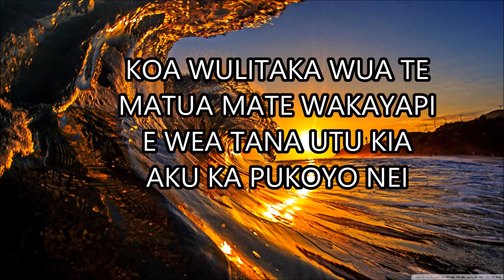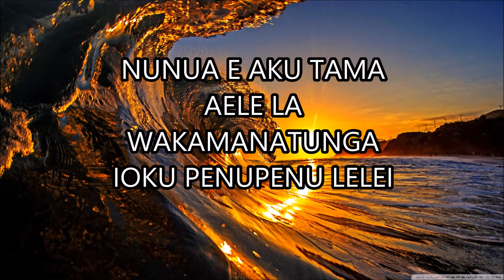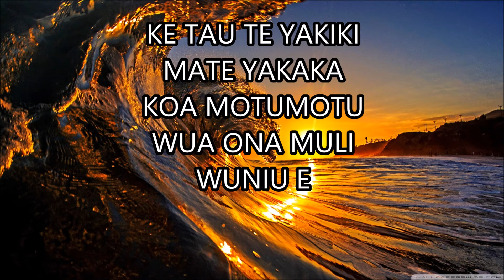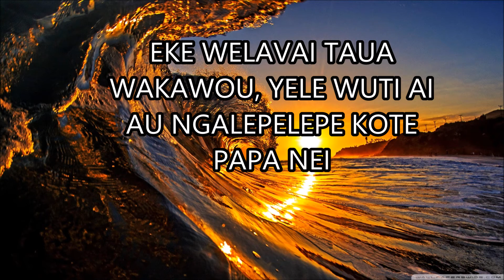Young Wales - Valealoa ia wale